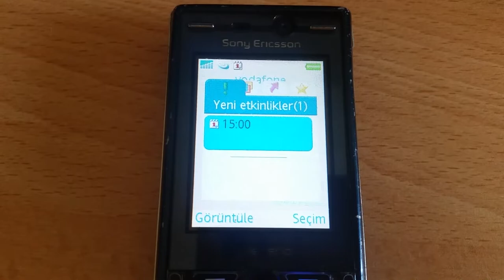Sony Ericsson K810i - Timer and Calendar alert